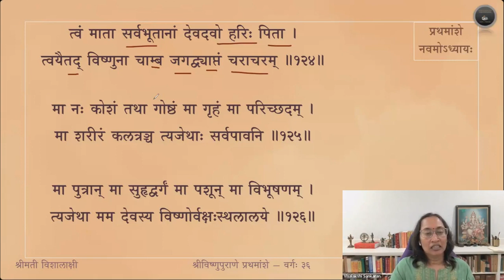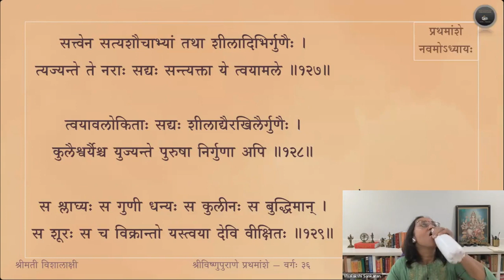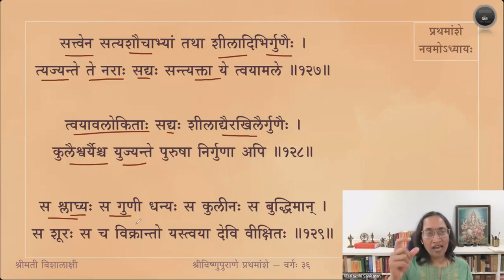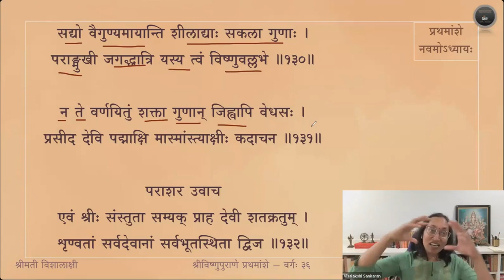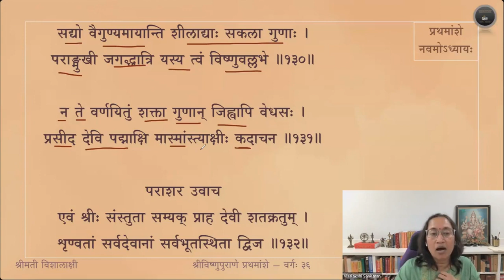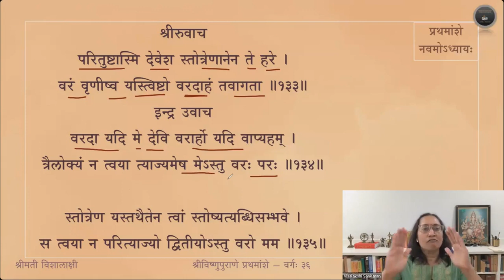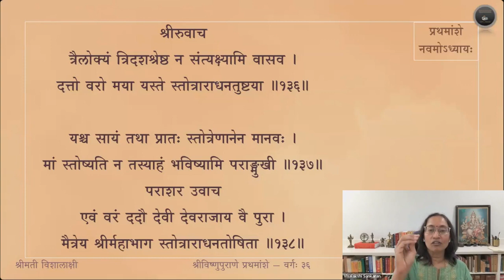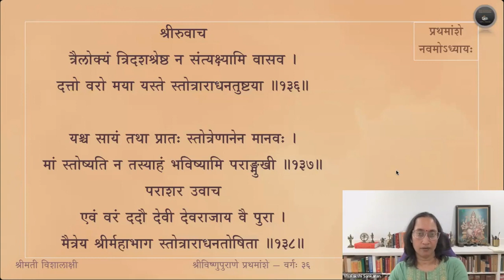Vishnupurana (English) — Amsa 1 — Adhyaya 9 — Slokas 121-138 — Session 36